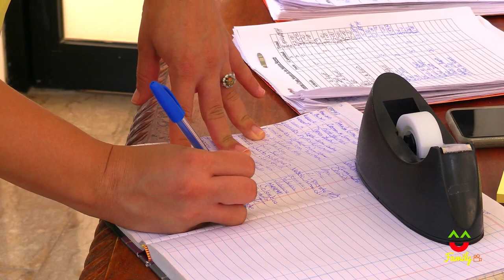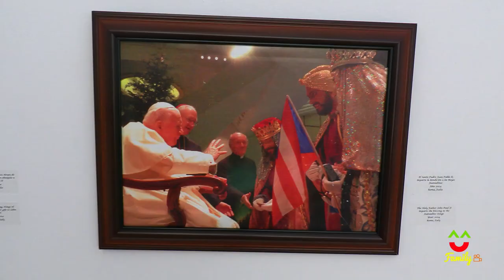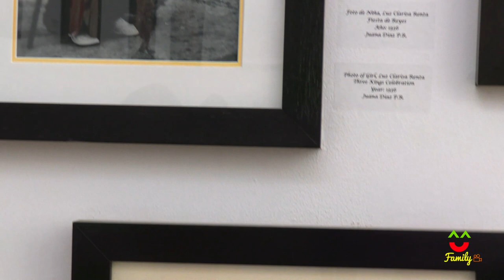Festival de Reyes Juana Diaz 2023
Pasadía familiar en el festival de Reyes Magos a celebrarse en el pueblo de Juana Diaz. Tradición que lleva más de 129 años y se celebra los 6 de enero de cada año. Vera un poco de historia sobre el mismo, festividad en la plaza, fotos sobre con los Reyes y muchas cosas más sobre la misma.